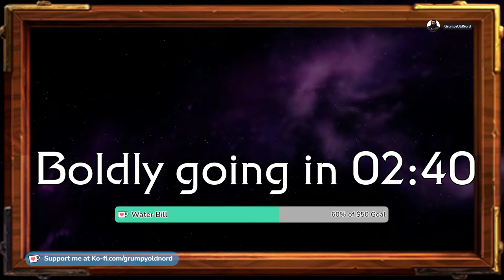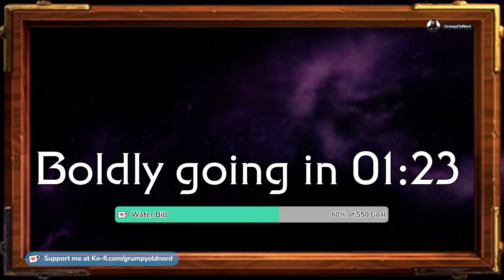The Mead Hall Presents: Grumpy Star Trek Online Shenanigans!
Welcome to the Mead Hall! I'm the GrumpyOldNord. If you're new here, well, I'm sorry. Here in the Mead Hall we mostly play Star Trek Online, though we do occasionally play other games. Here we like to Trek out, we nerd out, we geek out, we rock out, we jam out. We love to get our drink on, and we like to get our perv on - but shhh, keep that on the down-low, we don't talk about that much. But the biggest, most important thing to know about the Mead Hall is do not worry about the mead, because the mead is on me.

Go listen to Star Trek: Reliant, a TTRPG podcast I've been a part of for over 4 years at this point!